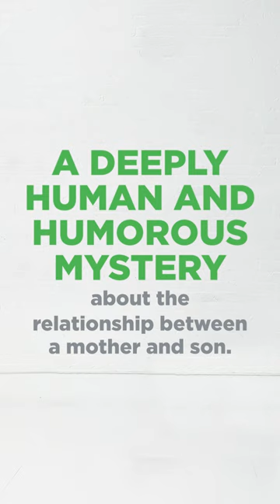Cynthia Nixon Returns to the Stage in The Seven Year Disappear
The New Group presents

THE SEVEN YEAR DISAPPEAR

by Jordan Seavey
with Cynthia Nixon and Taylor Trensch
directed by Scott Elliott

Naphtali’s mother, a world-famous performance artist, disappeared suddenly seven years ago. And yet, he sees her everywhere: in the faces of friends, coworkers, the guy he’s flirting with in a dark bar. When his mother returns with few answers and a staggering request, Naphtali is forced to confront what he’s spent years trying to forget. Art imitates life and consumes it entirely in this funny, deeply human mystery about mothers and sons, coming of age, and coming apart.